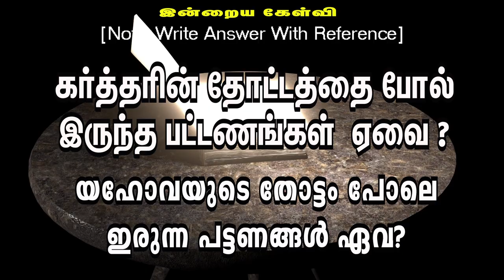🅳🅰🅸🅻🆈 🅱🅸🅱🅻🅴 🆀🆄🅸🆉 || தினசரி கேள்வி பதில் நிகழ்ச்சி || 10.10.2024